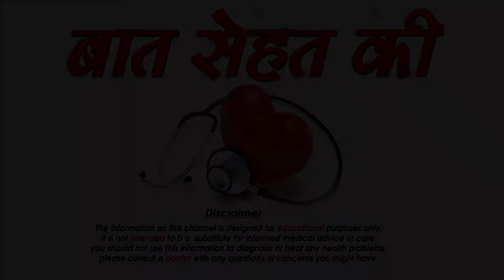चूहों को घर से भगाने के अचूक घरेलु उपाय - How hounded rat- sm news